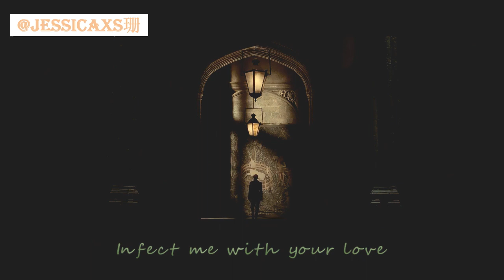【斯莱特林男模团】你的老公已到请签收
Your husband has arrived, please sign for it.